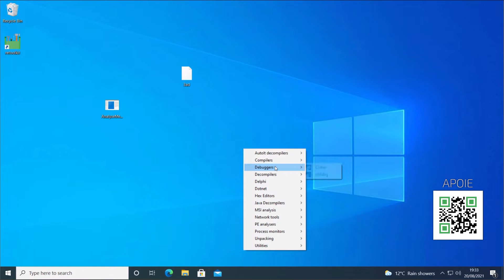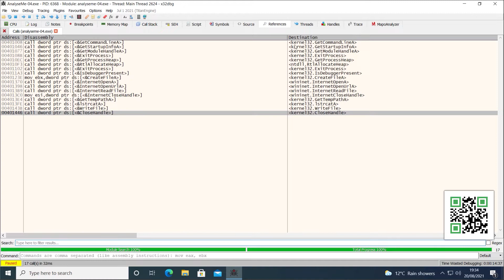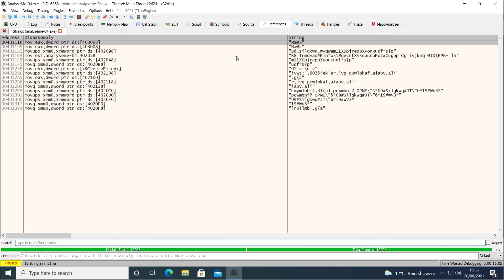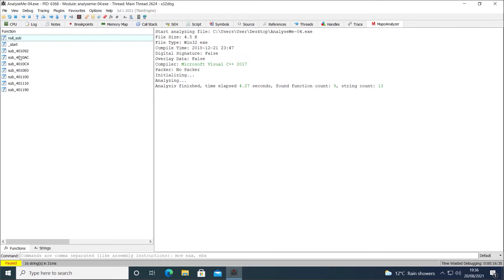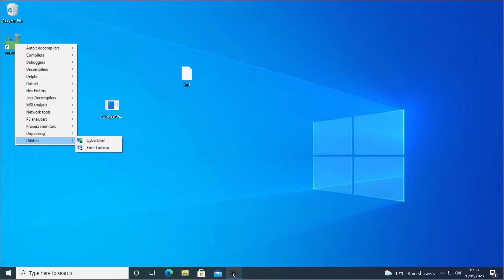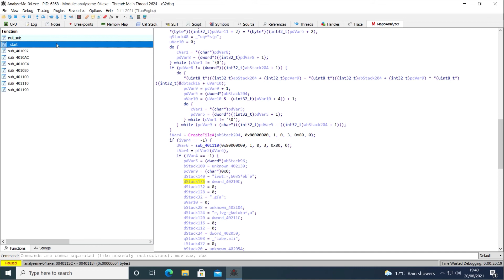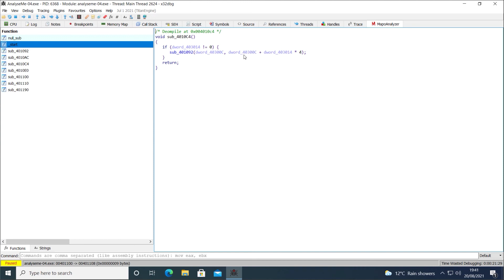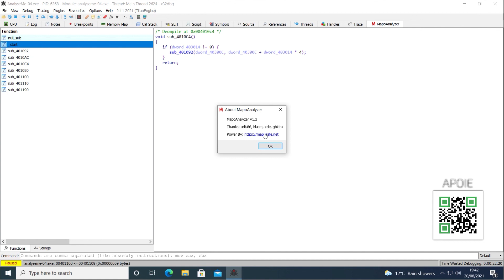Plugin MapoAnalyzer do x64dbg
-MapoAnalyzer

-- Dúvidas sobre este vídeo?